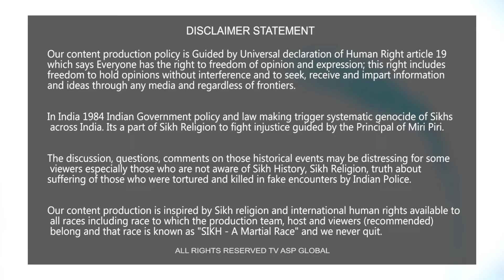ਨਰਿੰਦਰ ਮੋਦੀ ਦੀ ਅਮਰੀਕਾ ਫੇਰੀ ਸਬੰਧੀ ਦਲ ਖਾਲਸਾ ਵੱਲੋਂ ਕੀਤੀ ਗਈ ਪ੍ਰੈੱਸ ਕਾਨਫਰੰਸ ਮੌਕੇ ਬੋਲੀ ਗਈ ਹਰ ਗੱਲ ਸਮਝਣਯੋਗ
shorturl.at/dqEH4

Your Host